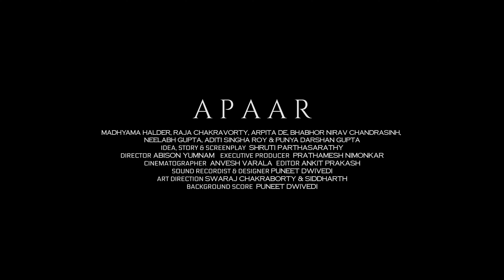Apaar - Trailer | Short Film | SRFTI 2022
Synopsis: In a small-town village in India, Mira, goes out to a village fair but doesn't come back. The search for Mira begins the next day, while other mysteries unravel.

Cast: Madhyama Halder, Raja Chakravorty, Arpita De, Bhabhor Nirav Chandrasinh, Neelabh Gupta, Aditi Singha Roy & Punya Darshan Gupta

Idea, Story & Screenplay: Shruti Parthasarathy
Director: Abison Yumnam
Executive Producer: Prathamesh Nimonkar
Cinematographer: Anvesh Varala
Editor: Ankit Prakash
Sound Recordist & Designer: Puneet Dwivedi
Art Direction: Swaraj Chakraborty & Siddharth
Background Score: Puneet Dwivedi
Assistant Director: Hiranmoy Gogoi
Additional Dialogues: Shruti Parthasarathy, Vikash Tiwari, Ankit Prakash
Assistant EP’s: Yashasvee Srivastava, Merenzungla Longkumer, Ankit Prakash, Neelabh Gupta
Costume AD: Yashasvee Srivastava
Actor Handling & Make Up: Merenzungla Longkumer
Assistant Art Directors: Seerala Sudeep, Vihang Rathod
Art Setting: Bapi Mondal, Swarup Singh
Prop AD: Siddharth, Seerala Sudeep, Siddhartha Chakravarty, Tanisha Ghosh
Camera Team: Himalay Debnath, Vishnu Vishwanath, Faiyaz Hawawala
Focus Puller: Ameet Purkam
Camera Attendant: Ripon Halder, Amalan Mandal
Gaffer: Dakshinarajan Paral
Light Boys: Shibu Sarkar, Palash Barui, Hari Gopal Mandal, Bijay Chowdhury, Sankar Munda, Joy Chakraborty, Sanjoy Roy, Sakil Hasan
Sound Team: Vikash Tiwari, Keerthan Berny, Nabarjun Bhattacharjee
Production Manager: Srijani De
Assistant Production Manager: Lokik Mandal
Log Sheet & Continuity: Arya Ganguli
DIT: Vihang Rathod
Colorist: Mani Kumar (Eskay Digi Lab)
BTS: Shruti Parthasarathy, Debraj Purkayashta
Costume: Zafar Da, Jakir’s A1 Costume, Tollygunge
Props: Zafar Da, Manoj Prop House, Tollygunge
Spot: Sambhu Ghosh, Narayan Biswas

Mentors: Mandira Mitra, Siladitya Sanyal, Sudipta Bhowmik, Chandan Goswami, Shantanu Pal, Arijit Mitra, Rohitaswa Mukherjee, Somdev Chaterjee, Ashim Paul, Abheri De, Sudipto Shankar Roy, Ranajit Da, Sayantan Da, Sudhin Banerjee, Shubo Mukherjee, Rajarshi Mazumdar

Special Thanks: Himalay Debnath, Vibhas Singh, Priyanka Dasgupta, Siddharth Barupal, Sumedh Kant, Omkar Gheware, Madhan Kamraj, Devashish Patil, Anando Sakhare, Pranay Singh Solanki, Siddhant Milind Kshirsagar, Samiksha Mathur, Piyush Pal Singh Holkar, Bhargav Shukla, Utsav Solanki, Neeraj Dayal, CCW, Raju Da, Tapan Da, SRFTI Staff and Friends